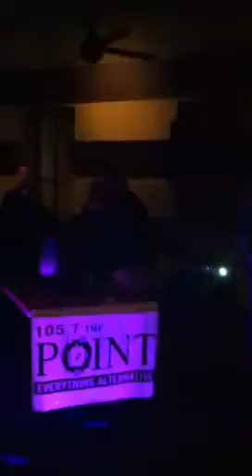Patrico sings karaoke!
Tony Patrico sings under the board walk.